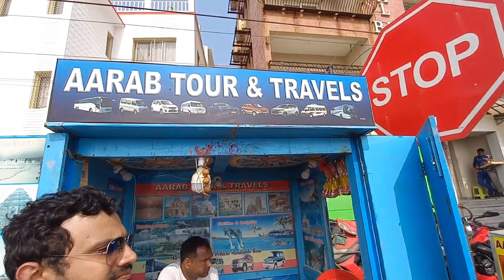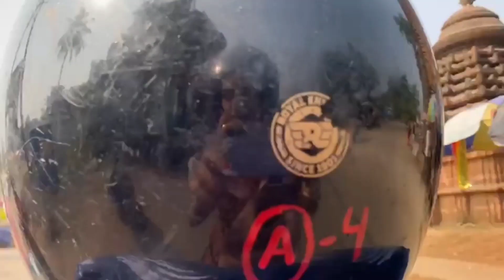Puri to Bhubaneshwar: Bike Trip Guide for Odisha | Day 2 | Places to visit on the way | Episode 4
Hi guys!

Sharing the Day 2 of our Puri trip. We covered a distance of about 150km from Puri to Bhubaneshwar including four beautiful places to visit. Watch the entire video for more details. Hope you like it.

Take love❤️

For any queries you can email